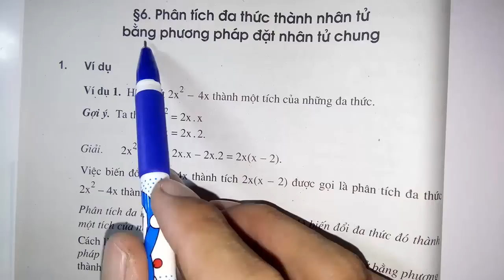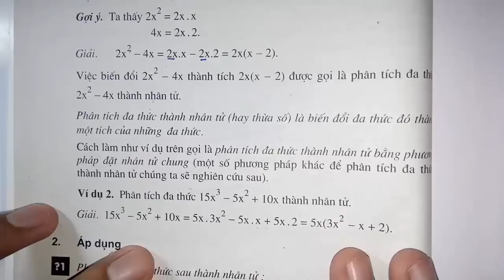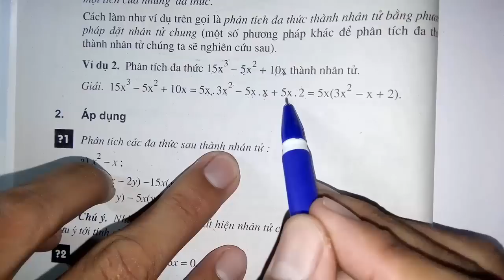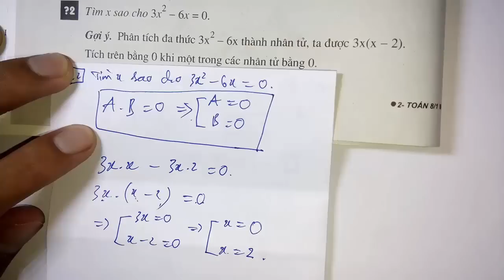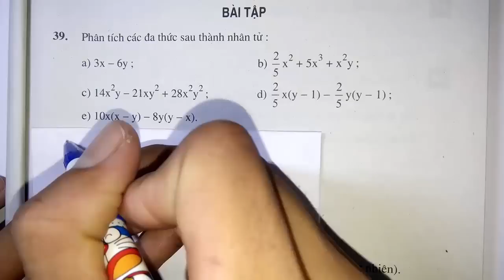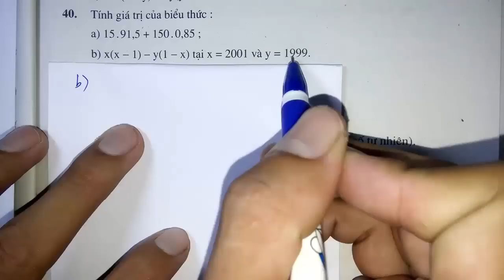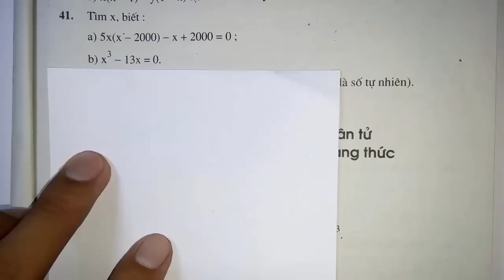Toán học lớp 8 - Bài 6 - Phân tích đa thức thành nhân tử bằng phương pháp đặt nhân tử chung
Toán học lớp 7 - Bài 6 - Phân tích đa thức thành nhân tử bằng phương pháp đặt nhân tử chung